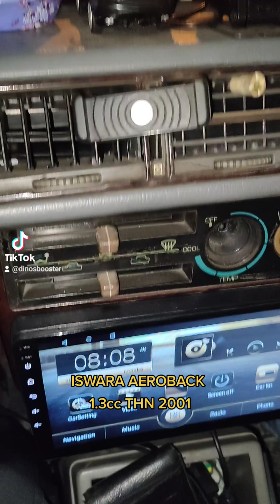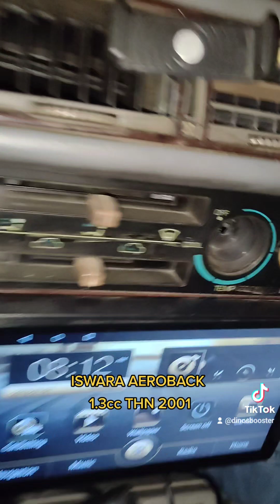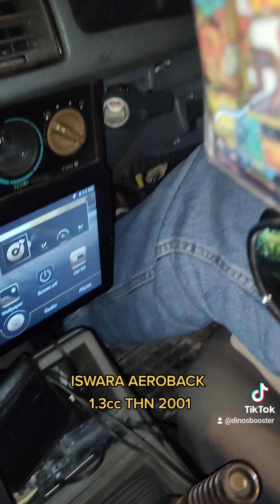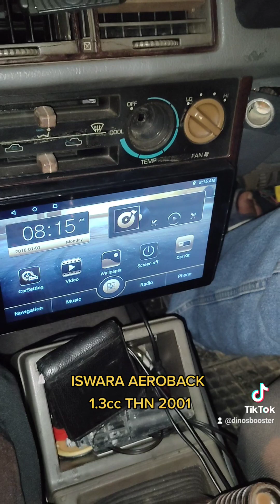PROTON ISWARA AEROBACK 1.3cc THN 2001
TQ Abg Kamil drp Parit Perak pasang Dino's Booster 🦖 ke Iswara Aeroback 1.3cc, Abg Kamil hari2 msg kita tanya bila nk balik...dah booking dr awal bln 12 lg akhirnya dpt juga pasang selepas kita balik ke ipoh drp Kota Bharu...kete abg kamil ni yg sy x blh nk tolong adalah suis controller aircon dia rosak, tembaga dlm tu dah hbs hanya tgl plastik shj tp selepas pasang, on aircon tetap rasa sejuk cuma controller aircon shj x blh...enjin rasa ringan insyaAllah minyak mesti jimat Alhamdulilah 🤲